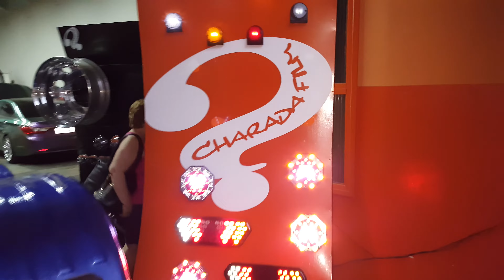CHARADA -OS CAMINHÕES MAIS TOPS DO BRASIL- GBN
charada suspensão a ar-suspensão a ar para qualquer tipo de caminhão